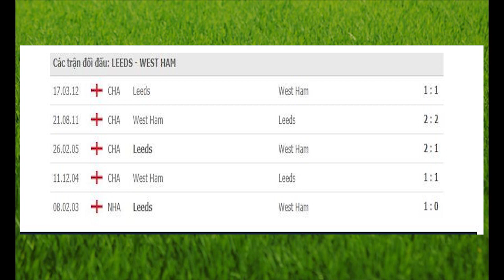Nhận định bóng đá Leeds United vs West Ham,3h00 ngày 12/12, nhận định bóng đá Ngoại Hạng Anh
Nhận định Leeds United vs West Ham,3h00 ngày 12/12, nhận định bóng đá Ngoại Hạng Anh
Nhận định Leeds United gặp West Ham, dự đoán ngày 12/12. Đánh giá phân tích trận Leeds gặp West Ham United, nhận định bóng đá Ngoại Hạng Anh.
 👉Nhận Định Trực Tiếp bóng đá Leeds United vs West Ham
👉Dự đoán bóng đá Leeds United vs West Ham
👉Soi kèo bóng đá Leeds United vs West Ham  với tỷ lệ chính xác cao nhất.